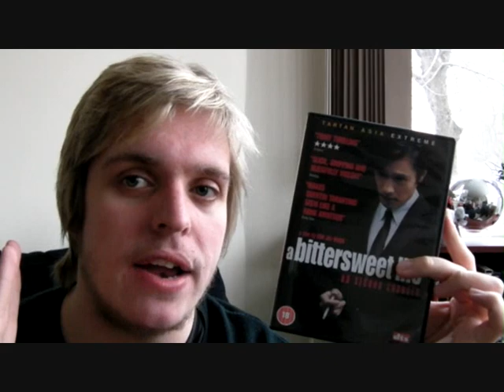A Bittersweet Life Movie Review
I review the Korean action movie.